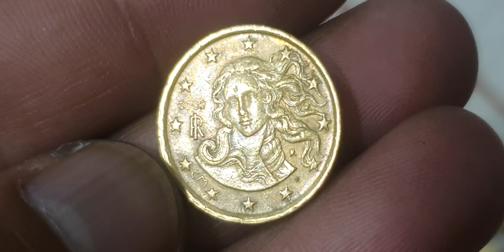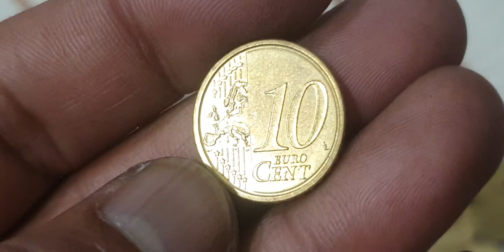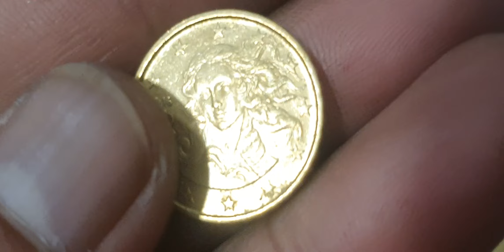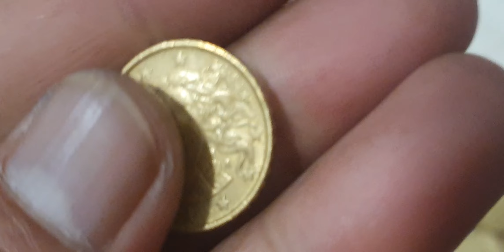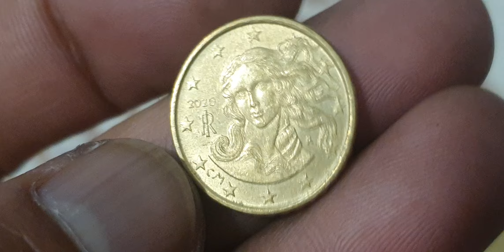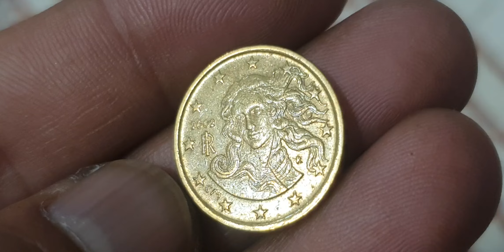Hunting Ultra Rare Italian 10 Euro Cents Coins!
12 Ultra Rare Italian 10 Euro Cents Mix Coins Hunt! youtube coins coin collectiblecoins coincollector rarecoins eurocoinhunting collection rara numismatics currency europe euro rarebundle rare #@aktechnical1191

Italy
10 euro cents

Super 12 italian 10 euro cents mix coins collection.italian coins worth money.euro coins worth money.